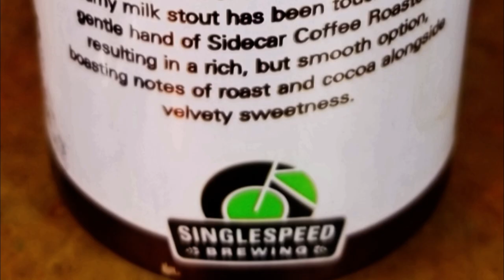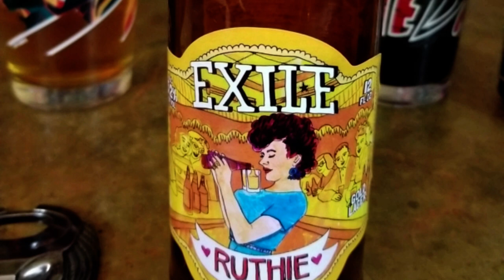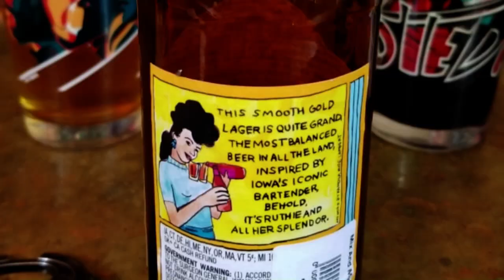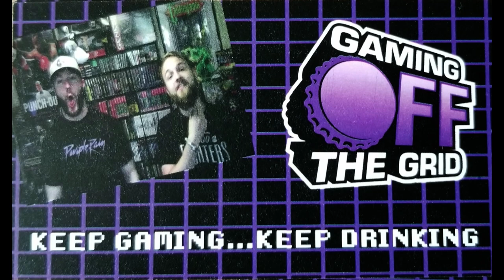Gaming Off The Grid Unboxing & First Taste Tests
A little while back we had to share some hometown pride with some awesome gents and sent them some local brews.  Well they've returned the favor--AND sent us extra goodies!  Time to try some Iowa goodness!!

They even do their own music!

End Credit Art by:
Pit  @GlitchyNPC